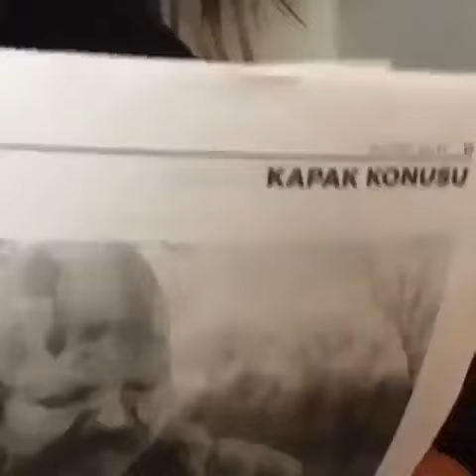Gürgen Öz' Yılmaz Özdil'i Eleştirdi!